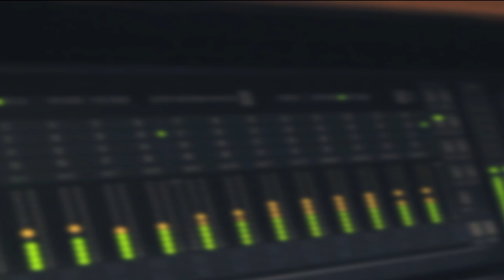LOVE (cover by Katie Pacific)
Katie Pacific cover "LOVE"